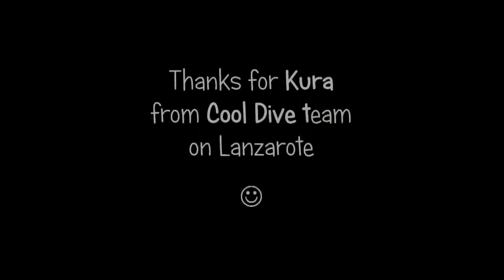Angel Shark Hiding Amongst The Sand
Angel sharks are one of the weirdest marine animals.